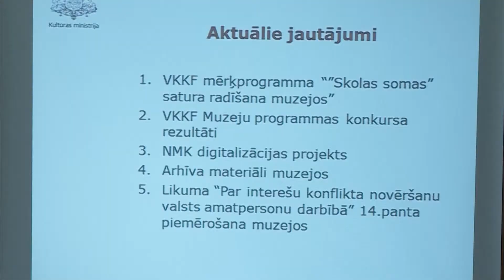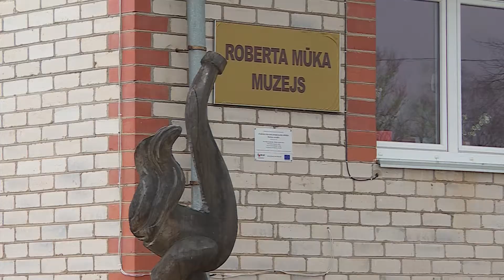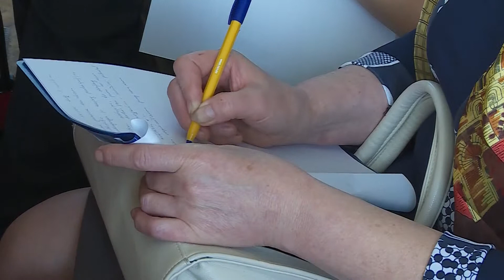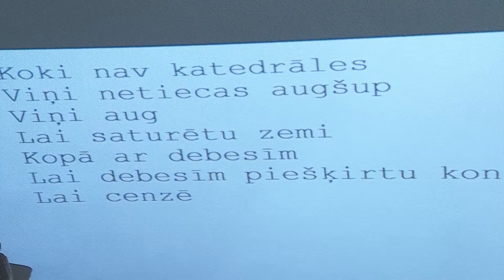Muzeju nozares aktualitātes